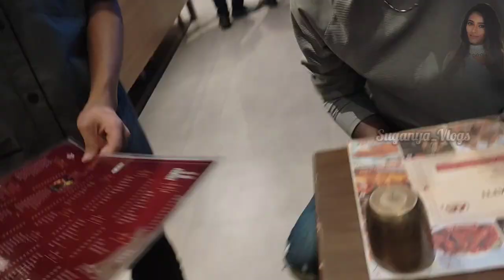😍2|Bridesmaids makeover💄|With My Office Frnd☺Makeup|Vlogs🧿|Suganya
Hey guy's ! I'm SuganyaKumar🧚‍♀️

(Any Enquirer)

(Or)

Makeup ID_ @suganya__makeupartist
Onther Id
@talkative_girl_sugu   Instagram id